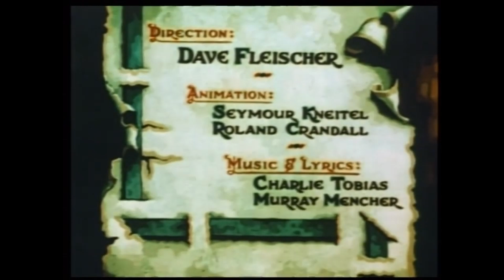ILove The Way you Move Drumalong